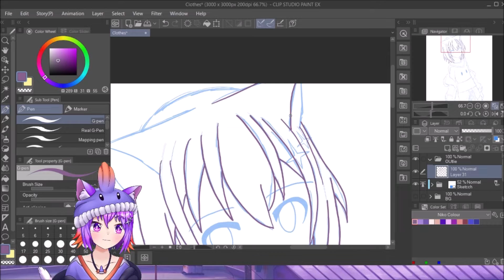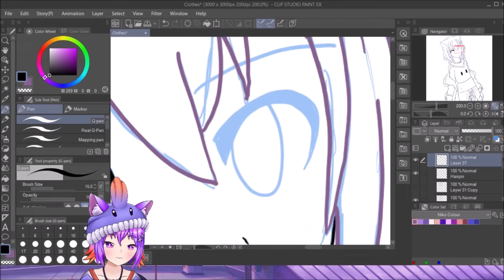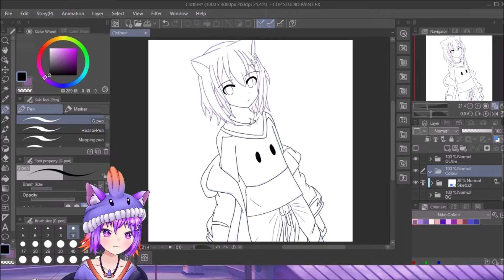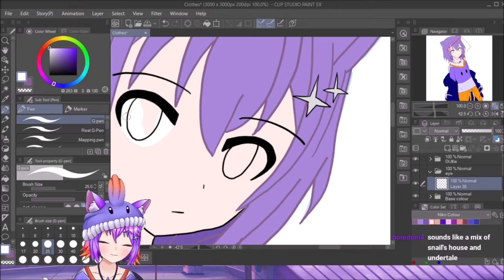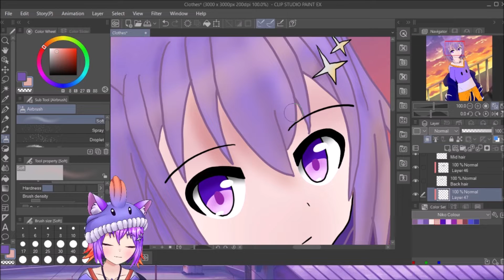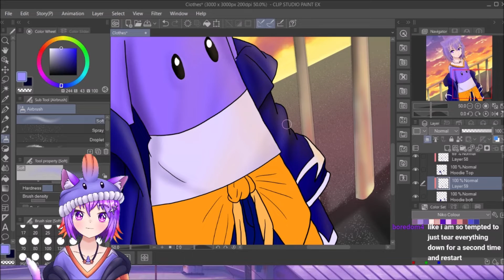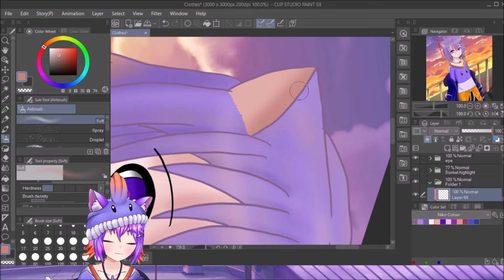Vtuber in Sunset | Speedpaint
Hoi,  ITS BEEN A WHILE! sry for the lack of uploads...been more active as a vtuber streamer now a days! Always live on twitch! and if want updates? Im always on my discord posting when im live etc! Will Start to upload compilations and stuff on my YT!!

Thank you For reading until here Hope u have a great day and CYA!

Go Talk with me and my friends!!

Bye Guys!

1. Song: New Beginning - Jim Yosef

2. Song: End of Time (Halcyon Remix) [feat. Brenton Mattheus] - Brenton Mattheus & Jim Yosef